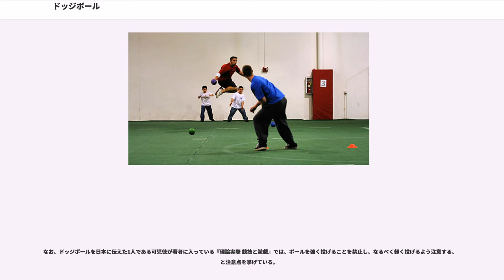ドッジボール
ドッジボール（"dodgeball"）は、子供の顔くらいの大きさのボール（多くはバレーボールなど）を使い、相手の頭部以外の身体にボールを当てるスポーツまたはゲーム。多くは2つのチームに分かれて大人数で行う。漢字では避球と表記する。主に小学校などで多く行われている。日本ドッジボール協会（JDBA）が設立されるまでは、スポーツというよりも、遊びの一つとして存在していた。そのため、様々なルールが各地の子供たち独特の感覚で決められ、近所の小学校であっても微妙な違いがあるなどした。

ドッジボールの名称は英語のdodge（素早く身をかわす）からきている。

日本ドッジボール協会によれば、発祥はイギリスという説もあり、原型は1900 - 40年頃であるとされている。1909年（明治42年）、「可児徳と坪井玄道によって円形デッドボールという名称で日本に初めて紹介された」と同協会はしているが、実際には可児と坪井がドッジボールを伝えた同年刊行の『小學校運動遊戯』には「ドッヂボール」と書かれている。同書に掲載のルールは4種類あり、次の通りである。（「ルール1」等の名称は説明のために便宜上付けたもので、『小學校運動遊戯』中の表現ではない。）

可児徳は1913年（大正2年）に矢島鐘二と共著でデッドボールのルールを紹介している。（この頃にはデッドボールという名称が一般的であった。）

1917年（大正6年）に永井道明が方形のコートを伝えた。永井はドイツ・ベルリンの小学校でたまたま子供たちが楽しそうに方形のコートで行っているのを見かけ、これを伝えたのであった。ベルリンの小学校では室内競技として行われていたが、永井は日本の国情には屋外の方が適していると考え、屋外競技に変更した。また事あるごとに講習会や実地授業などの場で指導し、普及に努めた。さらに2度目の欧米外遊の際に更なる研究を行い、日本に帰国後、自身が会長を務める東京府体育研究会で1年4か月かけて議論を重ね、1924年（大正13年）に「デッドボール競技規定」を制定、防御側の選手がボールを受け取ることができるルールに改良した。こうしてドッジボールは「日本独自の球技」となり、この意味ではドッジボールの考案者は永井道明ということになる。東京府体育研究会の制定したルールは次の通り。

1926年（大正15年）5月、「学校体操教授要目」の改正に際し、大谷武一はデッドボールと呼ばれていたこの競技を「ドッヂボール」に改名した。また、可児・坪井らが伝えたものを「円形ドッヂボール」、永井が伝えたものを「方形ドッヂボール」と呼んだ。なぜ大谷がドッヂボールに改名したのかは不明であるが、デッド（dead=死）という語から来る忌避感、現代風に言えば言葉狩りであるという説がある。理由はともかく、後世にはデッドボールではなくドッジボールの名が残ることとなる。

1937年（昭和12年）発行の佐々木等著『学校球技』では、「避球（ドッヂボール）」として掲載されている。この中で避球の教育的効果は「協同の精神と協同の動作とを練磨し、身体の敏捷さを増し、相手の動きに対する判断を正確にすること」と述べられている。同書の中で佐々木は「円形避球」を小学3・4年生向き、方形避球を小学5・6年生向きとし、「首から上に当ててはいけない」、「初心者のうちは人に直接当てず、地面にバウンドさせて人に当ててもよい」、「熟練したら内野の人がボールを受け止めてもよい」というルールを紹介している。

ボールを強く当てすぎて怪我をしないように、顔面や肩から上などに当てることを禁止し、当たった場合はノーカウントとなる場合もある（いわゆる「顔面セーフ」ルール）。

ボールを2個使用する“ダブルドッジ”というものも存在する。ダブルドッジでは、相手から投げられたボールを、自分のボールに当ててはね返した場合、セーフとするルールも存在する。

ボールの代わりに“ドッヂビー”とよばれるやわらかいフライングディスクを用いることがある。これは、顔面に当たっても痛くないことや、強く投げても速度が遅いために、老若男女が混合したチームでもハンデなしで試合を行うことができる。

コートを二分せずに長方形のコートをそのまま内野、その外側を外野とする「中当て」というドッジボールの亜種も存在する。
基本的にファールを犯した場合、相手ボールになる。

また、下記『炎の闘球児 ドッジ弾平』の内容を元にした「スーパードッジボール」ルールもある。主な相違点は、
といった、攻撃的で短期決戦のルールに改められている。「闘...